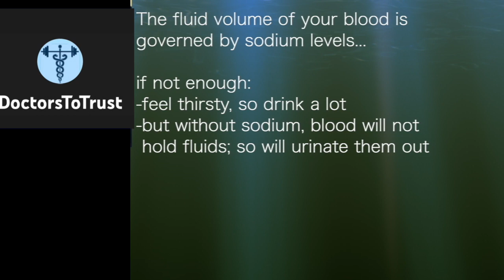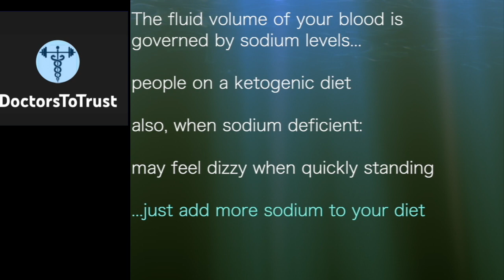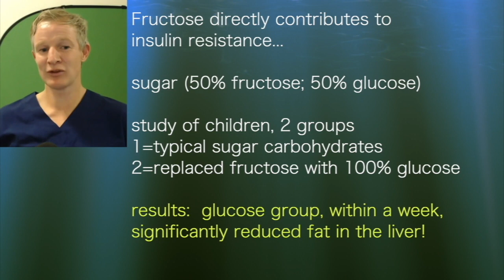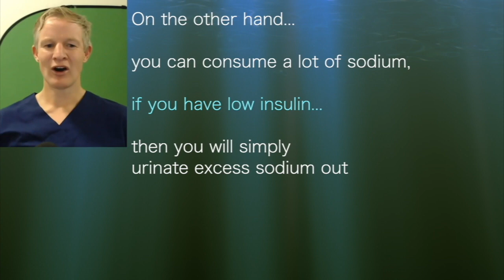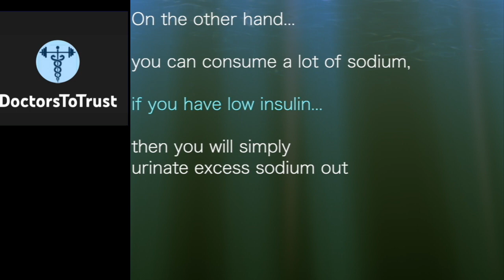PAUL MASON 1a | SALT IS NOT KEY LINK TO HIGH BLOOD PRESSURE It is INSULIN!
presents episode 729 | Dr Paul Mason
Mikhaila Peterson  podcast

Fluid volume of blood is governed by sodium levels…

If not enough:
-feel thirsty
-but without sodium, blood
 will not hold fluids, so
 urinate them out

On a ketogenic diet?
when sodium deficient:
-feel dizzy when stand up
-So: add more sodium to diet

Study of children:
[sugar is half glucose; half fructose]
1-group typical sugar carbs
2-group replaced fructose with 1005 glucose
results: glucose group, within one week:
 significantly reduce fat in liver!

fructose contributes DIRECTLY to insulin resistance
fatty liver is a direct cause of insulin resistance
insulin not working properly, so it increases

while insulin may stop working well in muscles
it can still work well in fat tissue:
-it stores carbs as fat
-works well in kidneys:
-holds onto sodium
THIS CAUSES HIGH BLOOD PRESSURE

on other hand, you can consume a lot of salt:
if you have low insulin, then
you simply urinate excess out

lowcarbdownunder.co.au